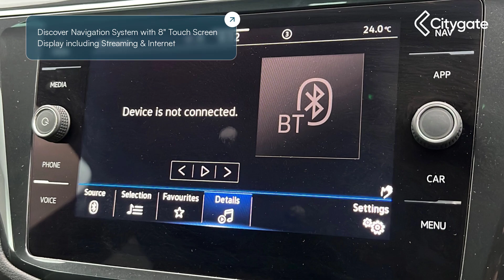Volkswagen Tiguan - R-Line 1.5 TSI 150PS 7-Speed DSG 5 Door - Citygate Volkswagen High Wycombe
Top Vehicle Features:
⭐ LED Plus Self Levelling Dipped & Main Beam Headlights
⭐ Heated Leather Trimmed 3-Spoke Multi-Function Steering Wheel with Paddle Shift
⭐ 20" Alloy Wheels - Misano - Black - Diamond-Turned Surface

Interior:
✅ 8 Speakers
✅ 4 x 20 Watt Output
✅ Multi-Function Computer
✅ Eco Function
✅ Carbon Grey Decorative Inserts in Dash & Door Panels
✅ Overhead Storage Compartment
✅ Winter Pack
✅ Greyson Sports Cloth with Art Velours Microfleece - Grey - Titan Black - Flint Grey
✅ Load Through Provision with Two Cup Holders when Folded Down

Exterior:
✅ Sports Suspension, Lowered - Approx 10mm
✅ R-Line Styling Pack
✅ R-Line Design Front & Rear Bumpers
✅ Body Coloured Roof Spoiler
✅ Remote Tailgate Unlocking via Key Fob
✅ Black Grained Lower Door Protectors with Chrome Insert
✅ Body Coloured Bumpers and Door Handles
✅ Chrome Trim - Twin Trapezoid Styling Elements on Lower Bumper - Left & Right
✅ Radiator Grille - Chrome Trim
✅ Progressive Steering

Safety:
✅ Driver Assistance Pack Plus
✅ Park Assist - Self Parking Functionality
✅ Electrically Folding - Adjustable & Heated Door Mirrors with Dimming & Memory Function
✅ Pedestrian Monitoring
✅ Side Assist with Rear Traffic Alert
✅ ESC - Electronic Stability Con...